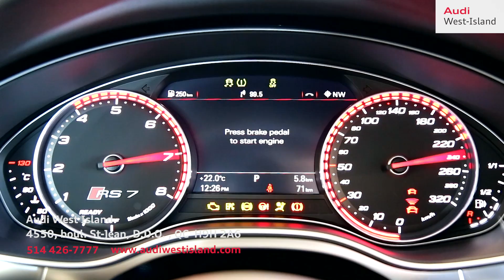2017 Audi RS 7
Come test-drive the all-new 2017 Audi RS 7 at Audi West-Island today.